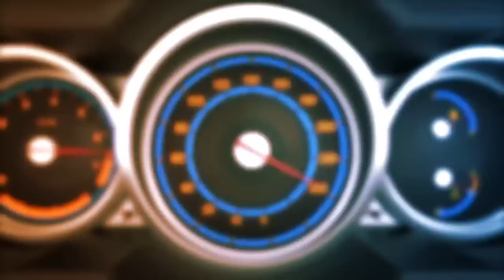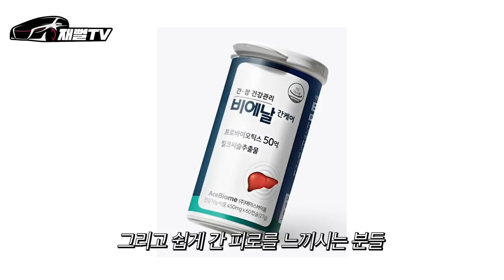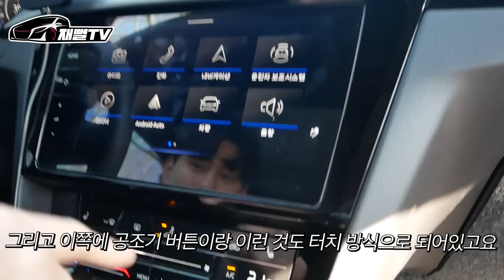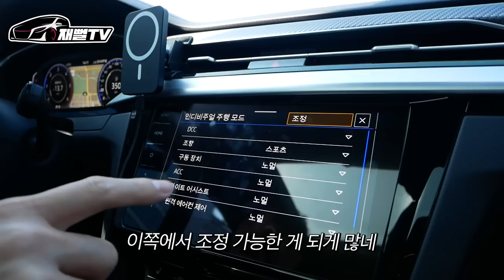결혼했지만 차가 좋아서 출산포기하고 풀할부로 수입차 지른 카푸어! (폭스바겐 아테온 R라인)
진정한 패션카 폭스바겐 아테온 R라인 너무 이쁘네요
진정한 딩크족 카푸어를 만나봤습니다

우리 카푸어 형님들의 간건강을 위한 비에날 간케어!
재뻘TV 구독자들을 위해 3/5~3/11까지 특별 할인!